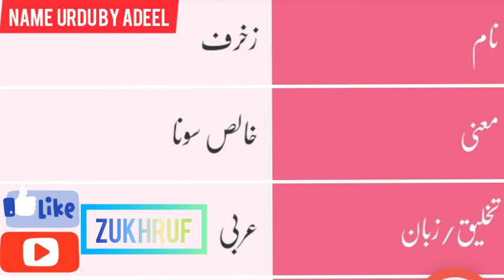Zukhruf Name Meaning In Urdu | ZukhrUf Naam Ka Matlb Kya Hota hai| muslim girl names ladkio ka naam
Zukhruf Name Meaning In Urdu